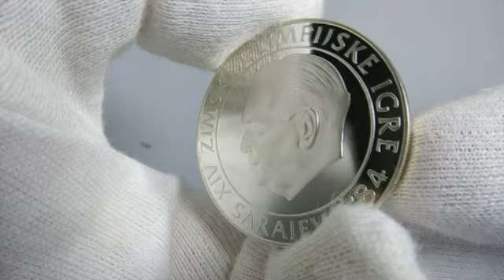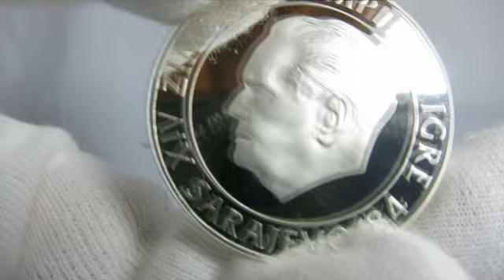250 Dinara Yugoslavia Olympic Games Sarajevo Marshal Josip Broz Tito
250 Dinara Yugoslavia Olympic Games Sarajevo Marshal Josip Broz Tito

Silver weights 17 grams, size 34 mm